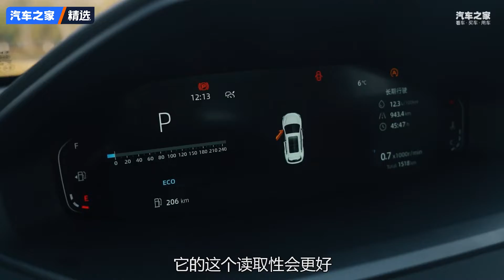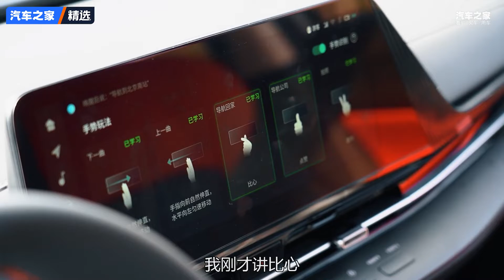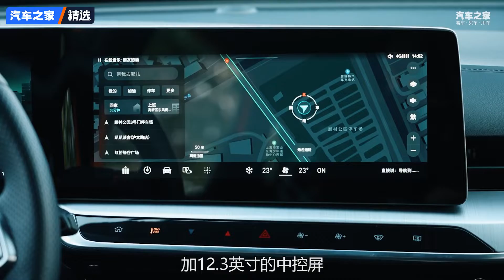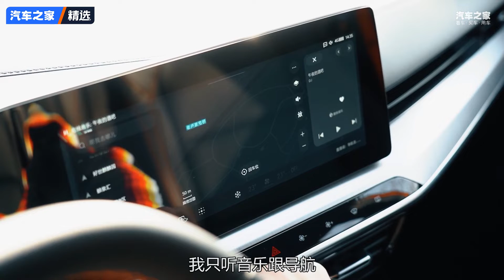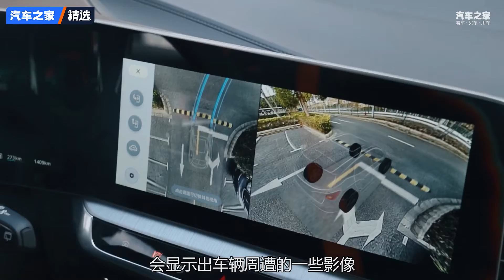胜在行驶品质MGONE对比CS55PLUS【汽车之家】